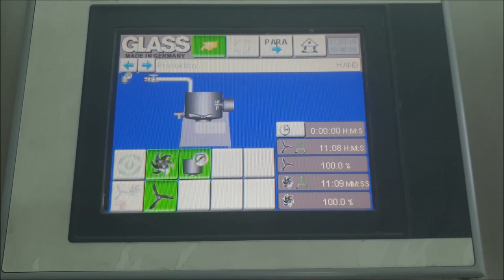Cashewbutter Machine - Produktion von Cashewmus - GLASS intensive mixer VAS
Showcashing the mixing of Cashewpaste in the  intensive mixer VAS
Mischen von Cashewpaste in dem Intensivmischer VAS